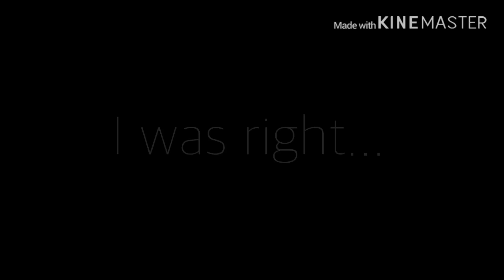Blurry love||EP7[GACHA LIFE]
oH gOd iM soRry fOr All tHeSEs cLiffAngErs...